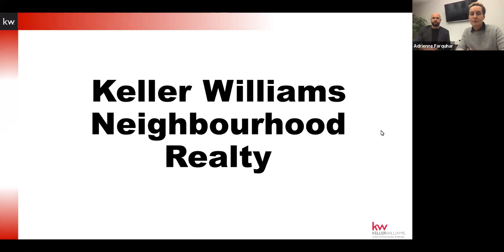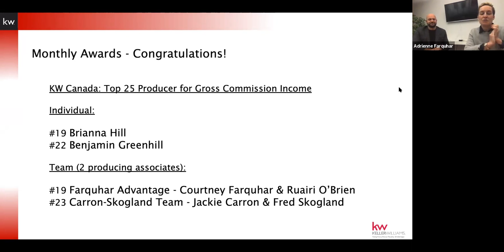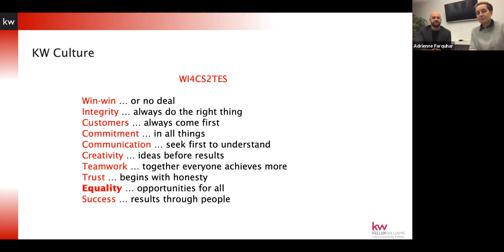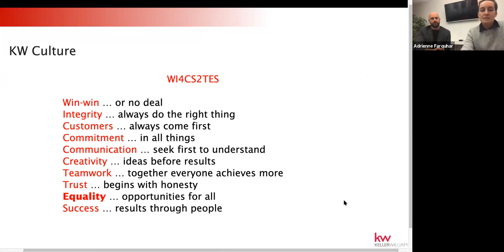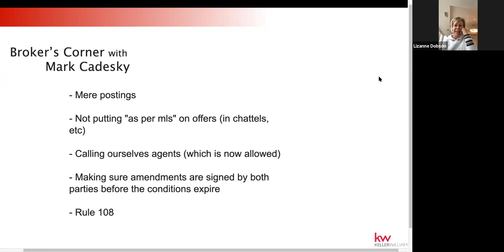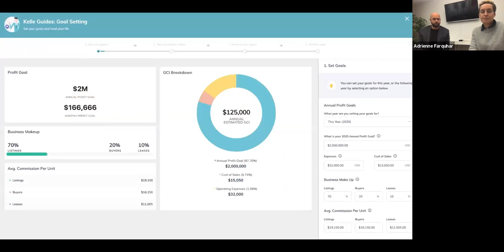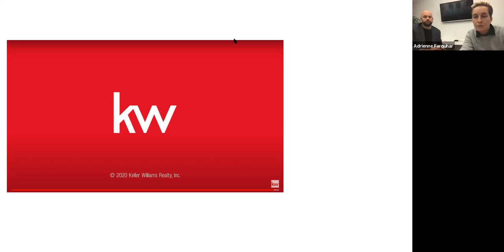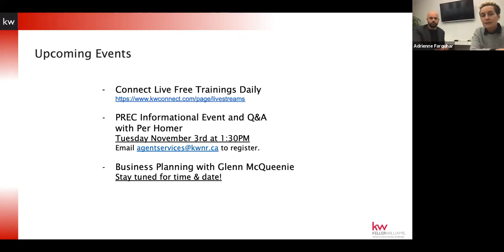Town Hall Zoom Call - Oct 27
If You Couldn't Join Us - Be Sure to Join Here to Stay Updated on the Latest News!